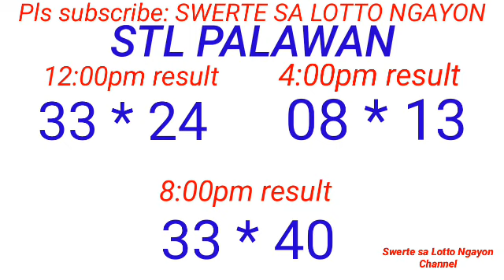STL - PALAWAN,MANILA CITY September 25, 2023 3RD DRAW RESULT